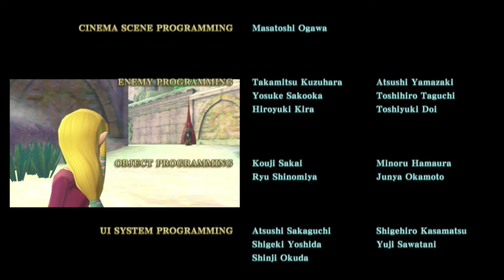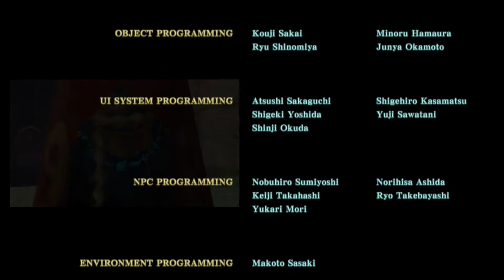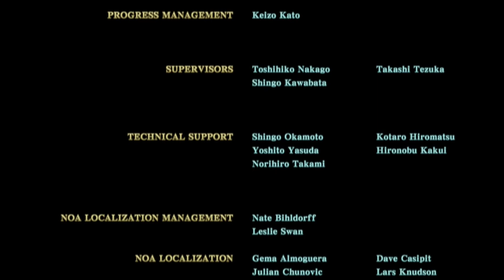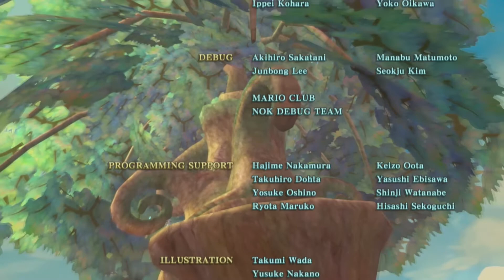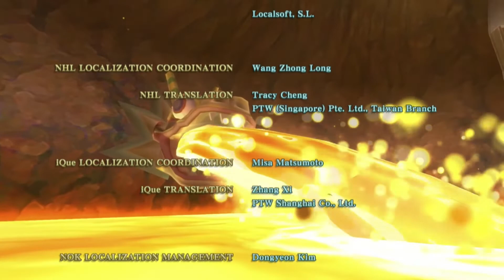The Legend of Zelda Skyward Sword HD Ep 65 Final boss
taking down the final boss